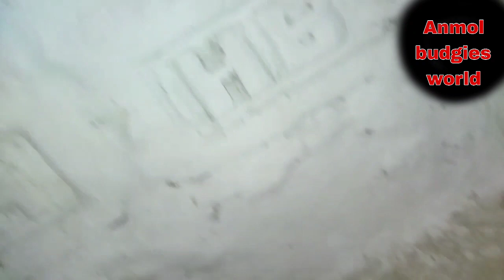Finch bird setup ready